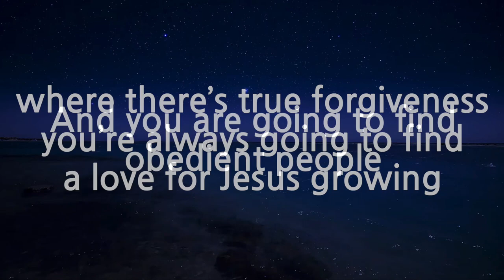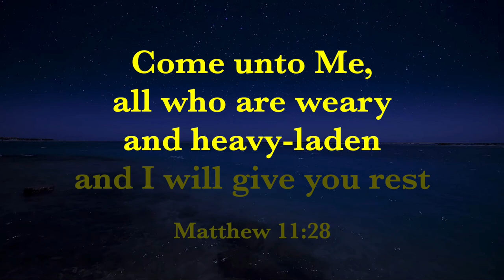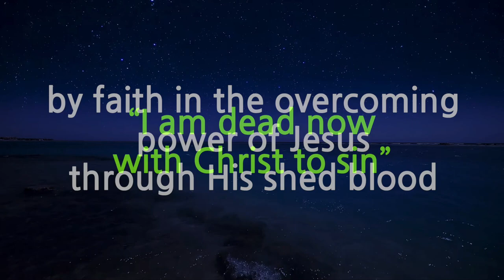The Forgiven | David Wilkerson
🎻 Hymns of the Cross Medley | Phillip Kevere
Nothing but the Blood, When I Survey the Wondrous Cross

Slow to anger and great in lovingkindness.
The LORD is good to all,
And His mercies are over all His works.
Psalms 145:8-9